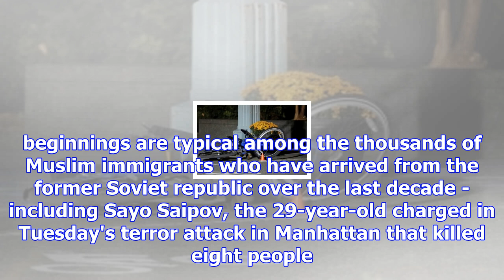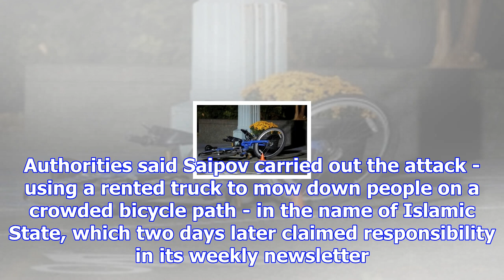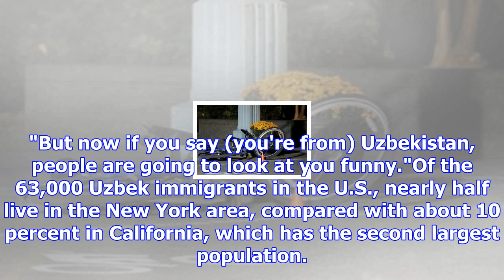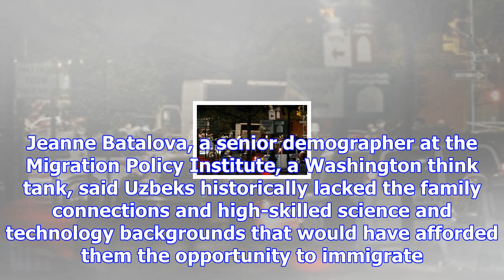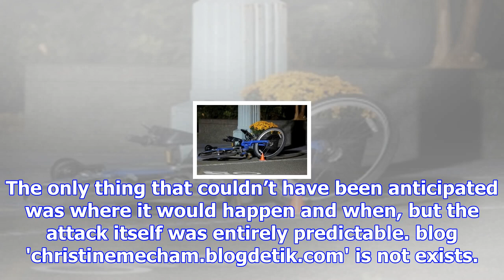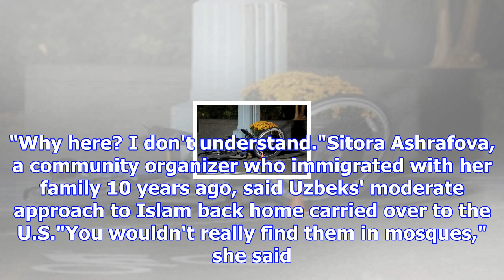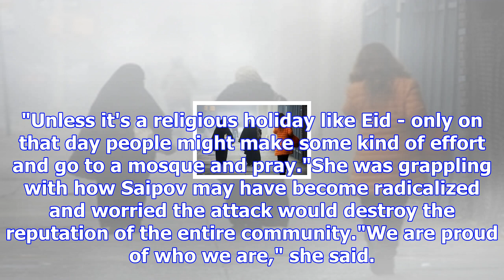Uzbek community in new york wary of being tied to islamic extremism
Where is Uzbekistan and is it exporting terrorists. Uzbekistan is a large, majority-Muslim country l...